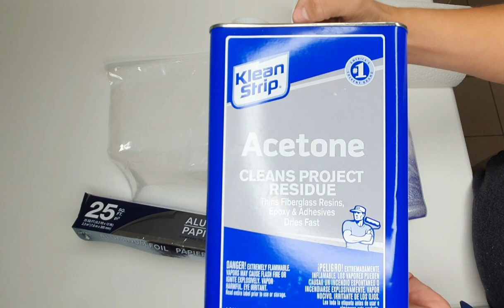COMO QUITAR LA RESINA DE LOS VASOS O TUMBLERS🤯😮🥳🎊🎉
En el video de hoy quiero mostrales cómo podemos quitar la resina de nuestros vasos o tumblers si no nos gusta nuesttro resultado o si sencillamente cometemos un error al diseñarlos, vamos a recuperarlos de una forma rapida y sencilla.

Si quieres conocer otras formas de personalizar te invito a visitar mi otro canal